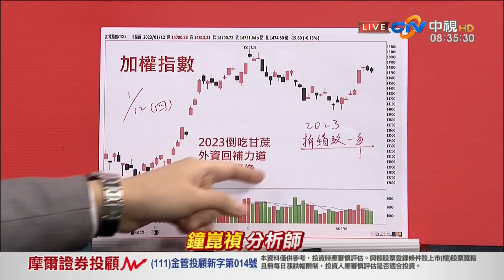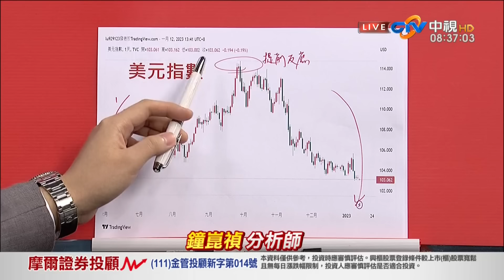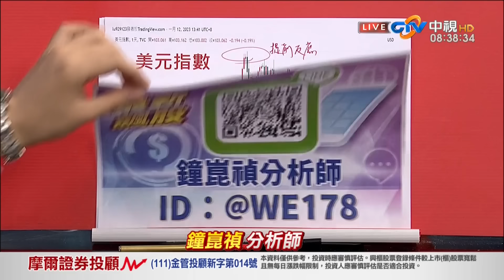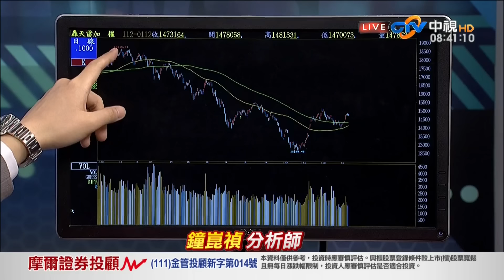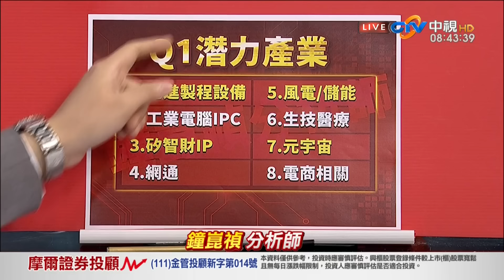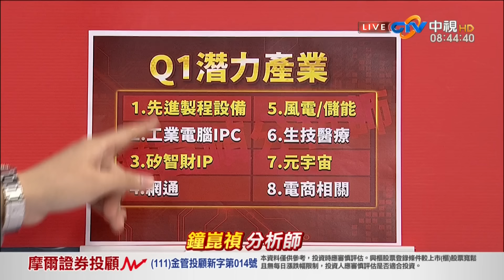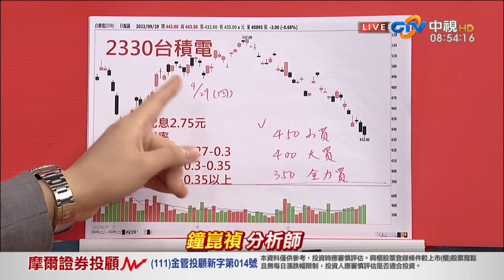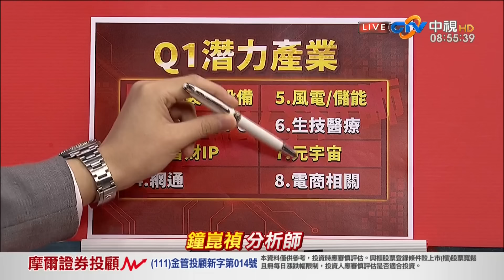中視【真投資】20230113 鐘崑禎：台股2023 全年操作策略#中視新聞